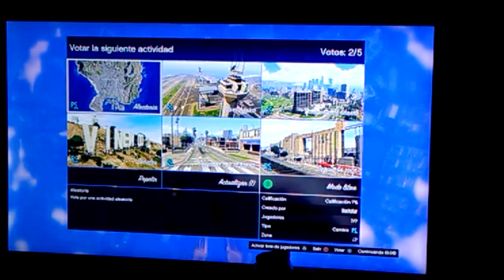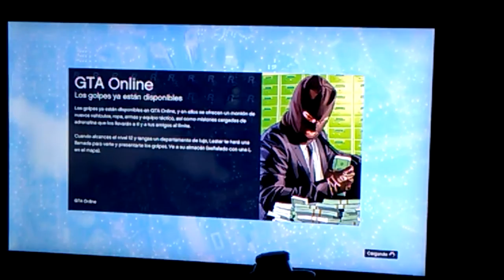Jugando carrera bmx con jugadores en ps3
Subscribanse ami canal
Agregenme